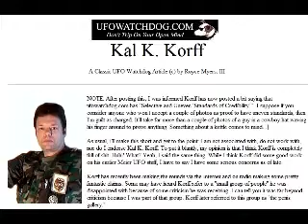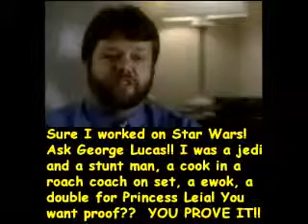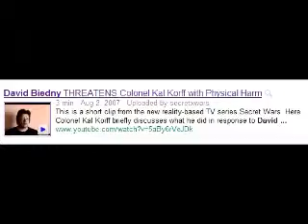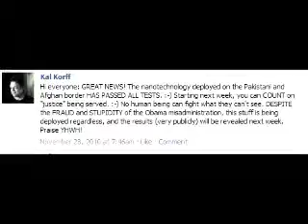Segment 6 - Kalvin Korff Exposed - Don Ecker - Dark Matters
Don Ecker and guests expose Kalvin Karlton Korff for the fraud, liar, thief and genuine idiot he really is.

In this segment Don discuss Korff and his antics with David Beidny and Tina. David has been stalked by Korff for years and Tina was a school friend and then Tina and her teenaged daughter were harassed by Kalvin until Tina decided to fight back.